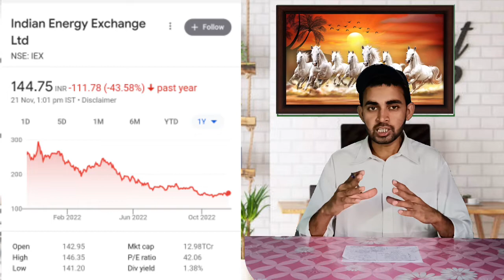IEX Share Latest News Today IEX Share Buyback News। IEX Share Target । Future of India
In this video you will know about IEX share latest news and buyback updates .

IEX ltd
Iex share
Iex latest news today
IEX share target
Iex buyback ness
Indian energy latest news

Hash Tags -

Please Note:-